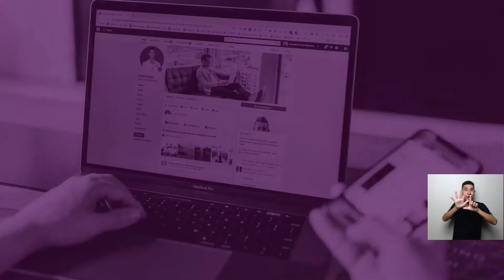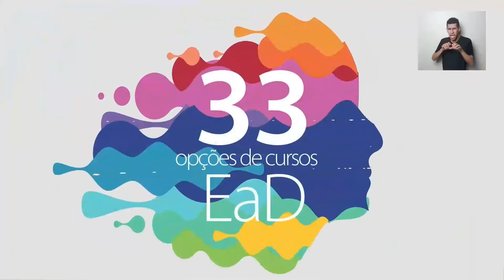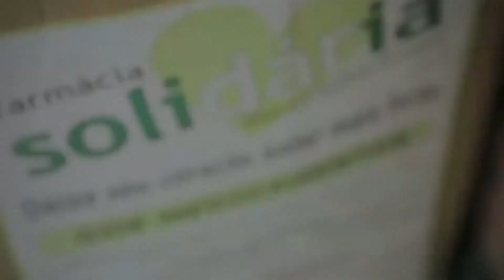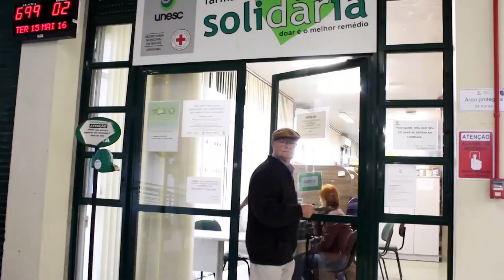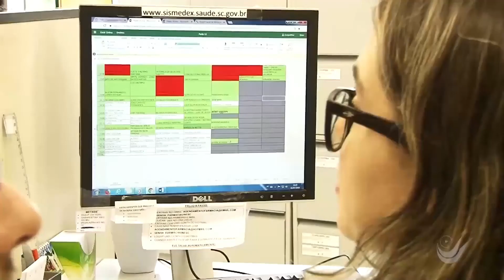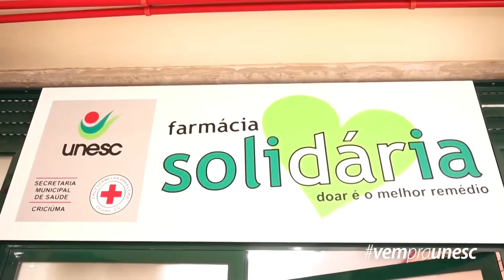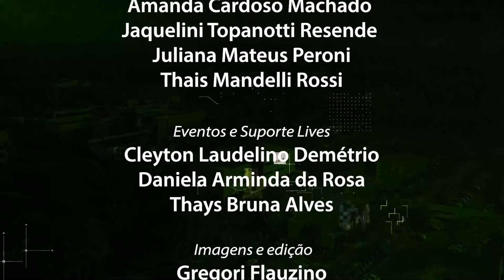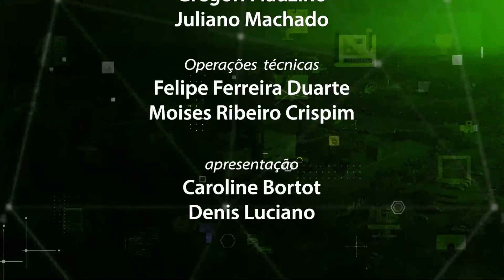Programa Nossa Unesc - Ecocria - Unesc TV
[Descrição direta do conteúdo do vídeo]

A Unesc dedica-se à excelência no ensino, pesquisa e a extensão em seus 42 cursos de graduação, 32 de pós-graduação, Mestrados e Doutorados nas diversas áreas do conhecimento que fazem a diferença na sociedade catarinense. Com sede em Criciúma tem mais de 13.000 alunos, incluindo estudantes de graduação, pós-graduação e colégio Unesc.